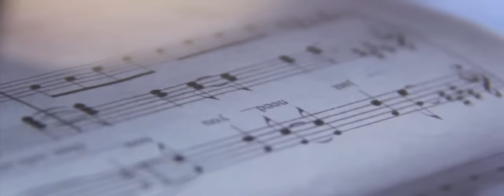Nanett Gobe - NEED YOU NOW (Teaser)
Coming up in Valentine's Day 2016